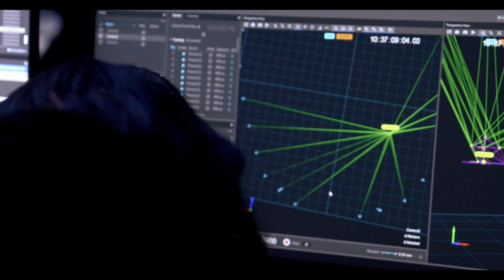아직, 끝나지 않은 이야기｜PUBG 이스포츠 X 버츄얼 프로덕션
2022년, 그리고 그 후에도 펍지 이스포츠의 이야기는 계속됩니다.

펍지 이스포츠의 중심, 프로 선수들의 색다른 모습을 Virtual Production 기술을 활용하여 멋지게 담아냈습니다.
앞으로도 펍지 이스포츠는 더욱 더 다채로운 모습을 보여주기 위해 노력할 것입니다. 지켜봐주세요!